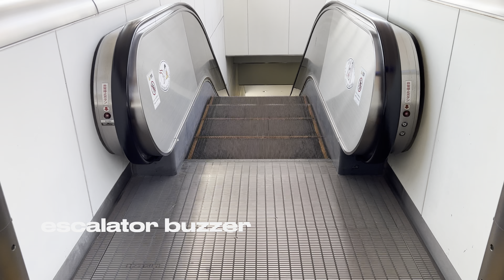［逆走防止ブザー］西鉄試験場前駅 escalator buzzer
西鉄試験場前駅の逆走防止ブザーです。

escalator buzzer